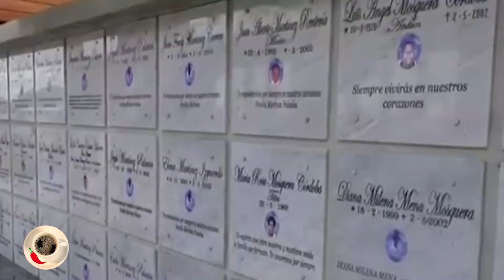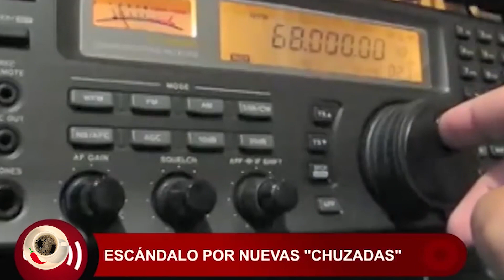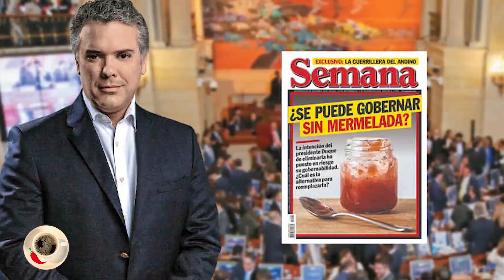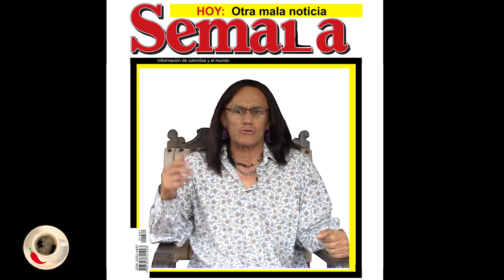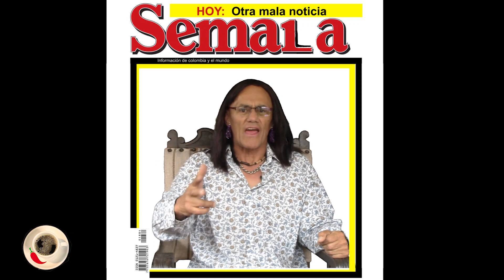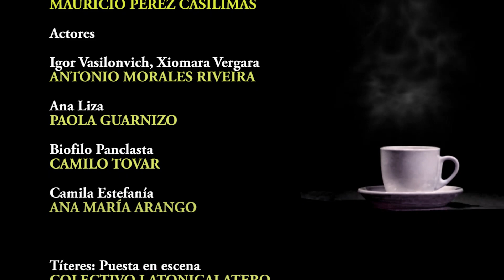2020: veintiún lideres sociales asesinados ¡UNO DIARIO! Café Picante 160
Veinte líderes populares asesinados, agudización del conflicto, el gobierno más sordo y desorientado que nunca, impunidad y medio. Columna de Ana maría Arango.

Mientras tanto, Duque dándoles caramelo a los niños de Bojayá, y se atreve a criticar el populismo

Escándalo de las chuzadas de militares: además del delito en si mismo, a quienes se las dieron, para que sirven, como se utilizan las utilizaron. Editorial

La doctora Ana Analiza recibe cartea del ex general Nicasio. Le recomienda terapia de auto chuzada.

El paro nacional y los polos opuestos: Biófilo Panklasta y la EPS Salud Hernández comentan

Cuenta Corriente Scotiabank # 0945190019 Antonio Morales CC.79230289